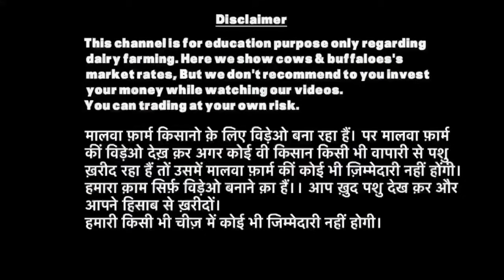King is back | High Breed at low rates | Gurwinder Dairy Farm